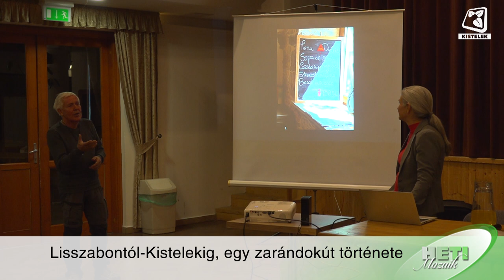Heti Mozaik 2024.11.22.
A menopauza, más néven változókor vagy klimax, a női lét elkerülhetetlen része. Ennek ellenére még ma is szinte tabutémának számít, és emiatt sok nő sajnos nem is tudja, hogy milyen változásokkal jár ez a természetes folyamat. Mire kell odafigyelni? Milyen kellemetlen panaszok jelentkezhetnek? Hogyan lehet enyhíteni ezeket a panaszokat? Stábunknak Dr. Dweik Diána, nőgyógyász osztott meg hasznos információkat a változókorról és annak tüneteiről.

Október 12-én az ópusztaszeri Bürge-tanyán az extenzív állattartásról hallhattak interaktív előadást a látogatók. Az extenzív állattartás, vagyis a külterjes állattenyésztés egy hagyományos tenyésztési mód. Az állatállomány télen-nyáron legelőkön tartózkodik, nem hajtják zárt területre. Ez a fajta pásztorkodás viszonylag kevesebb munkabefektetéssel, de alacsonyabb termelékenységgel is jár.

Hat hónap, öt ország több mint 4600 km gyalog. Zelei György Portugáliából indulva, Spanyolországon, Franciaországon, Olaszországon, valamint Szlovénián keresztül érkezett haza szeptember 29-én. A kisteleki zarándok november 8-án, városunk Művelődési Központjában mesélte el az elmúlt 6 hónapban, a zarándokúton szerzett tapasztalatait, élményeit.

Az augusztusi hosszú hétvégén tartották az Ópusztaszeri Nemzeti Történeti Emlékparkban a Magyarok Országos Gyűlését. A 4 napos rendezvényen stábunk a Vidék Jövője Sátor előadásaiból válogatott. Kátai Piroska, a magyarországi Anasztázia-mozgalom képviselője a Szeretet Tere Műhely megalapítója előadásában, olyan   fényes gondolatokon alapuló családi közösségi terekről mesélt, ahol a legfontosabb az, hogy a természettel társ-teremtésben a birtok egy élhető, élő, teremtő térré váljon az ott lakók számára. Ezt az előadást tekinthetik meg felvételről.